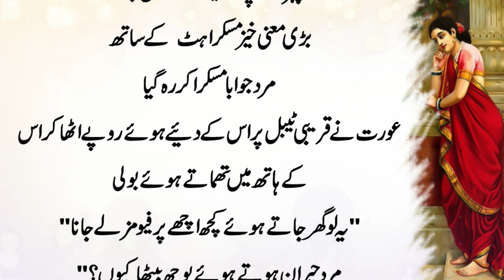Sabaq Amooz Kahani لڑکیاں جسم کیوں بیچتی ہیں ؟